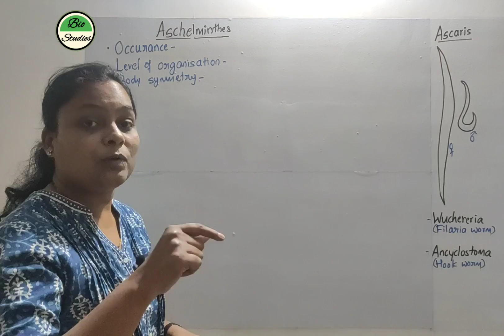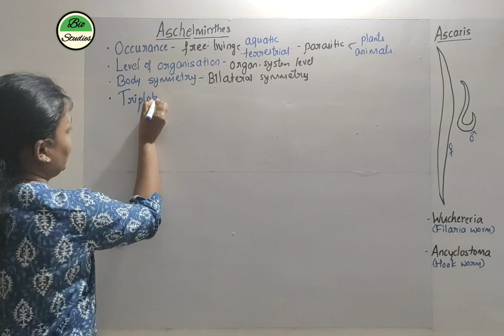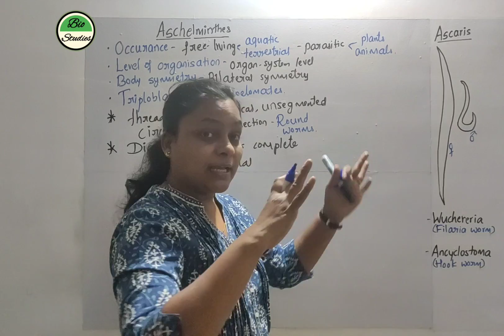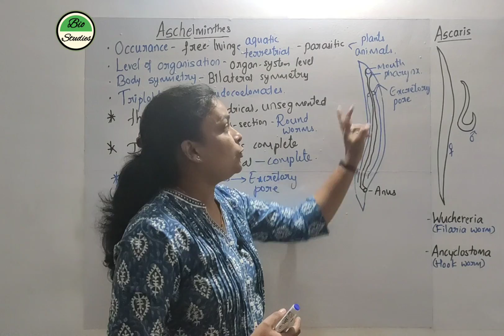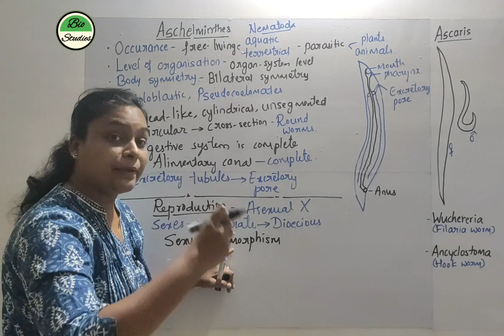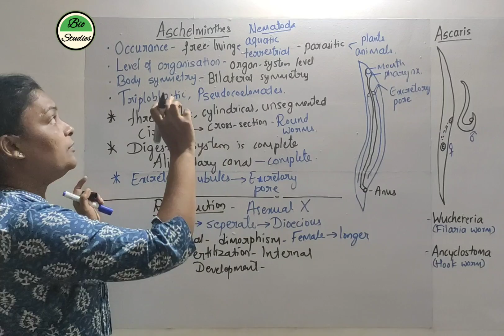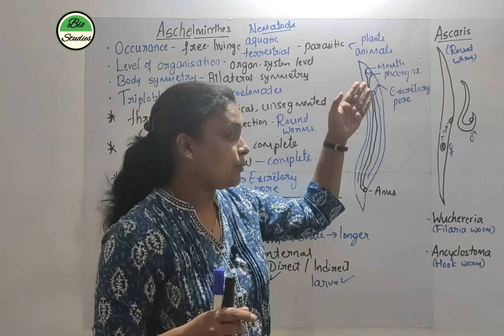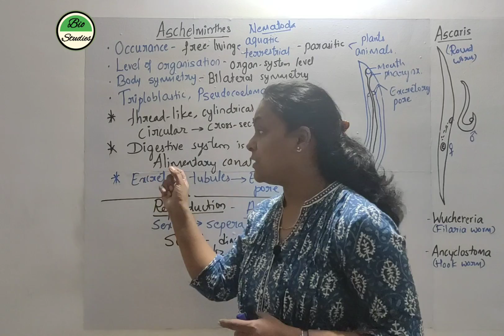(in Kannada) Class 11 - Animal Kingdom - Part 9 - Phylum Aschelminthes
Please check the below link for handwritten notes for reference..

Keywords for Practice:
. Nematoda
. Mesodermal pouch
. Cylindrical
. Round y
. Unsegmented
. Excretory pore
. Sexual Dimorphism